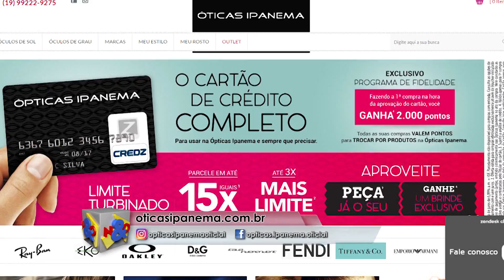Óticas Ipanema 18 03 2017